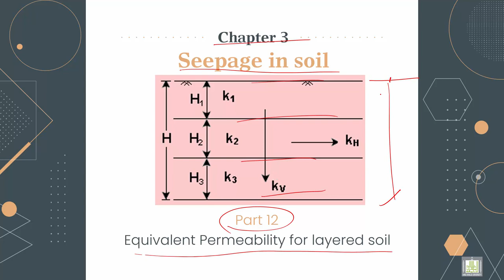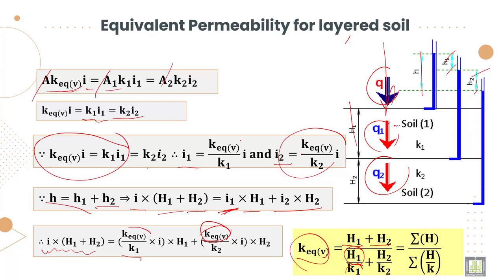Soil Mechanics ميكانيكا التربة |3-12| Equivalent Permeability for layered soil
الدرس 12 : Equivalent Permeability for layered soil
Illustration  Equivalent Permeability for layered soil